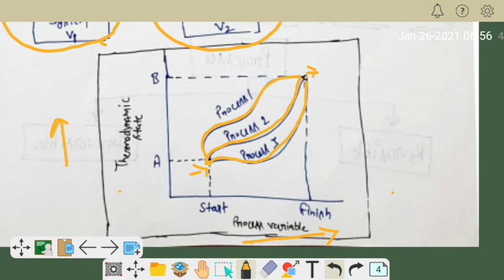06. Thermodynamics process in Hindi | Thermodynamic B.tech 3rd sem | what is thermodynamic process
Thermodynamics process in Hindi | Thermodynamic B.tech 3rd sem | what is thermodynamic process |

Hi frnds..

Dosto is video mai mne appko thermodynamic B.Tech 3rd sem Isme What is thermodynamics process ke bare mai ache se samjhya hai. Umeed hai appko ye video pasand aayegi.
Dosto app videoko  dekhiyega or acchi lage to isse like kijiyega, share kijiyega agar appka koi sawal ho app comment mai poch sakte hai, mai jarue reply karunga.

This channel is all about Mechanical Engineering.

what is thermodynamics process
what is thermodynamics state
thermodynamic process in hindi
thermodynamic process
thermodynamic process kya hai
basic thermodynamic mechanical enginering
basic concept of thermodynamic in hindi
properties of thermodynamics
thermodynamics btech 3rd sem
thermodynamics properties of a system
thermodynamics properties in hindi
thermodynamics properties
extensive properties and intensive properties
extensive and intensive properties
extensive and intensive properties in thermodynamics in hindi
intensive and extensive properties
intensive and extensive properties in thermodynamics
intensive vs extensive properties
what is thermodynamics in hindi
what is thermodynamics properties
macroscopic approach and microscopic approach
microscopic and macroscopic approach in thermodynamics
pure substance thermodynamics
property of pure substance thermodynamics
phase of pure substance thermodynamics
concept of pure substance in thermodynamics
pure substance engineering thermodynamics
thermodynamics pure substance
thermodynamics macroscopic and microscopic approach
thermodynamics mechanical engineering
thermodynamics mechanical engineering 3rd sem
types of system in thermodynamic
open and close system in thermodynamics
isolated system in thermodynamics
open system thermodynamics
open system closed system isolated system
open system thermodynamics example
open system thermodynamics hindi
open system work in thermodynamics
closed system thermodynamics
closed system thermodynamics example
closed system thermodynamics in hindi
isolated system thermodynamics
isolated system hindi
types of system thermodynamics
system and surrounding in thermodynamics
types of system in thermodynamics in hindi
system and surroundings
system and surroundings in thermodynamics in hindi
system surrounding and boundary in thermodynamics
system surrounding and universe
surrounding system
system boundary and surrounding
system and surrounding
basic concept of thermodynamics
surrounding and system
system surrounding and universe thermodynamics
thermodynamics introduction and basic concepts in hindi
thermodynamics btech 2nd year
thermodynamics btech mechanical engineering
thermodynamic btech
btech thermodynamics
3rd semester thermodynamics
thermodynamics in hindi
thermodynamics in mechanical engineering
thermodynamics introduction
introduction of thermodynamics
thermodynamics introduction and basic concepts
thermodynamics introduction in hindi
thermodynamics introduction